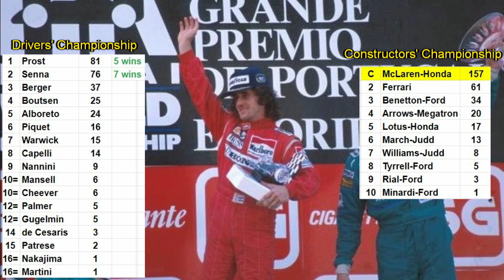1988 Portuguese Grand Prix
Fresh from Ferrari's triumph at home, the F1 circus arrives on the Portuguese Riviera in good spirits, ready for an absolute cracker of a race ...